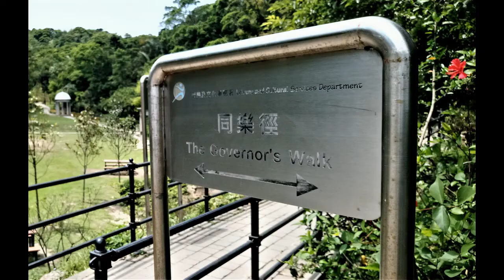NOW & THEN - Mountain Lodge - Hong Kong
NOW & THEN This was the Governors summer retreat on The Peak in Hong Kong but was demolished in 1946, but you can still find a few things that still exist such as the foundation stone, the original retaining wall and one of the original gate houses, the old gardens are well looked after and where his summer mansion stood is a public shelter where you can take in the views as he must of had some of the best in Hong Kong.
Mountain Lodge was the former summer residence of the Governor of Hong Kong on Victoria Peak on Hong Kong Island in Hong Kong. The second building was a two-storey Renaissance style home and was demolished in 1946. The site is now the Victoria Peak Garden, a public park. The Gate Lodge, which originally served as living quarters for the keeper of Mountain Lodge, is still extant. Governor MacDonnell (1866–1872), in 1867, purchased the building from the War Department and transformed it into the first Mountain Lodge—a bungalow to be built for the Governor's use. He had noted that the temperature was 14 °F (7.8 °C) less than Central District in the summer. However, the lodge was severely damaged by a typhoon in the next year. This second design was constructed in the Renaissance style of Scottish lodges and built between 1900 and 1902. The building was described by the media as the most imposing and handsome architecture on the Peak. Governor Sir Francis Henry May and Lady May used it extensively and there are several photos of their family showing everyday life at Mountain Lodge 1910–1920. Sir Cecil Clementi had it refurnished for his use in 1925. In 1932, it was proposed that the Governor have a house in Fanling, and plans were then made to abandon Mountain Lodge.
The Second World War intervened.
The building, sometimes referred to as Former Mountain Lodge, no longer exists as it was demolished in 1946.The Gate Lodge and the granite foundations remain.

Music. Noel Coward (Vocal) with Ray Noble & His Orchestra